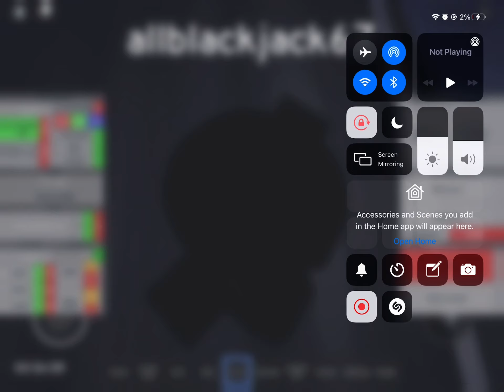Clear skies over Milwaukee mafia event | and tutorial on how to make cigar